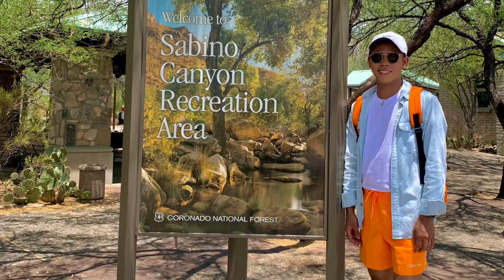Sabino Canyon Recreation Area